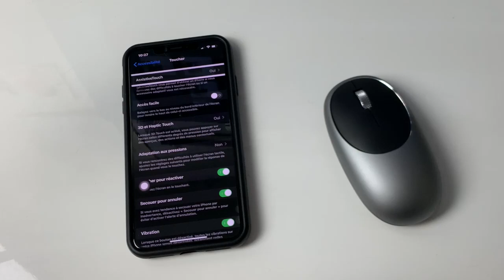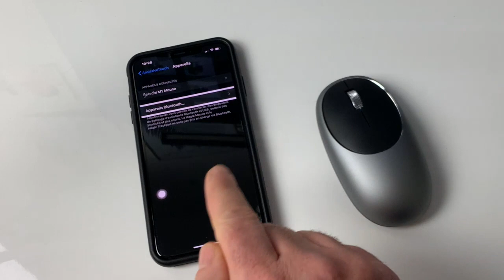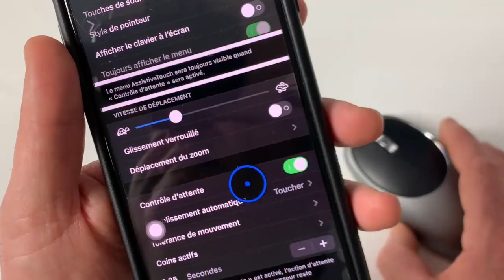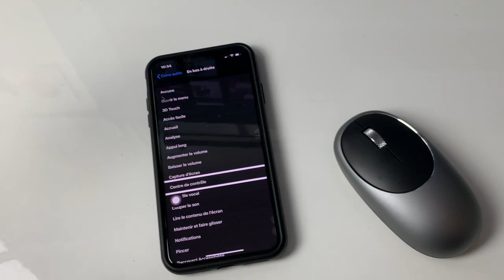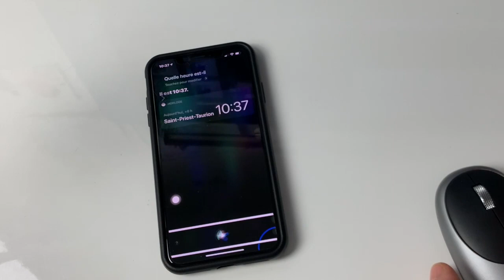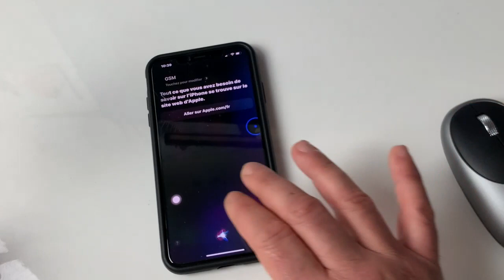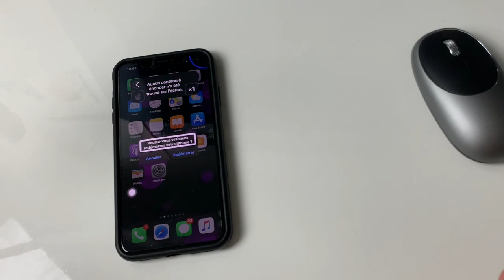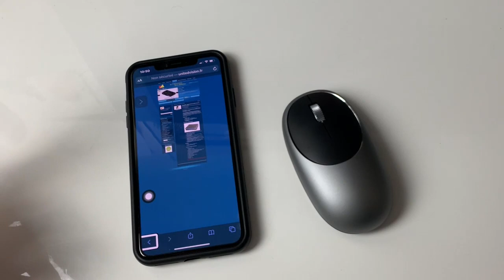Astuce iOS 13 Nouveaux Gestes Création Nouveaux Raccourcis Avec Une Souris Bluetooth Sur iPhone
Salut Astuce iOS 13 créer de nouveaux raccourcis, de nouveaux gestes et se servir des angles de votre iPhone. Cela va être possible avec iOS 13 et la possibilité de connecté une souris Bluetooth. Créer de nouveaux Gestes de nouveaux raccourcis peux énormément servir aux personnes en situation de Handicap.